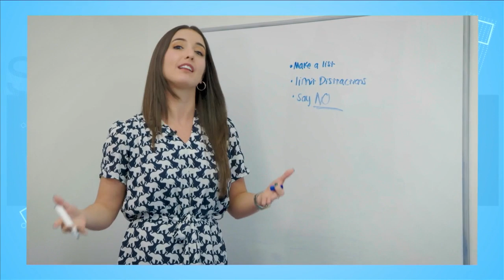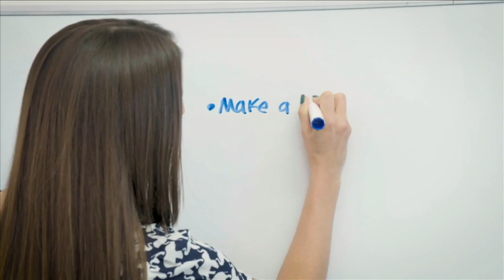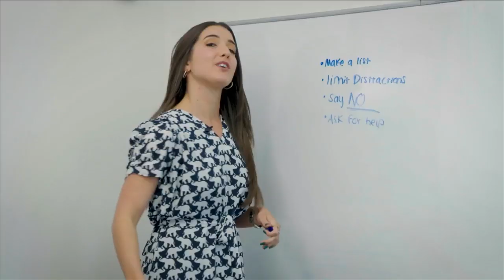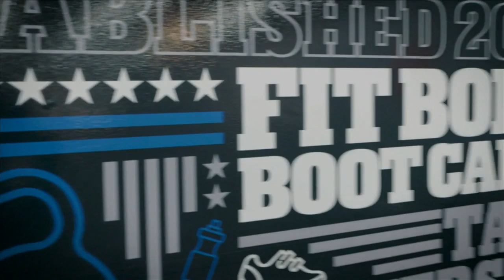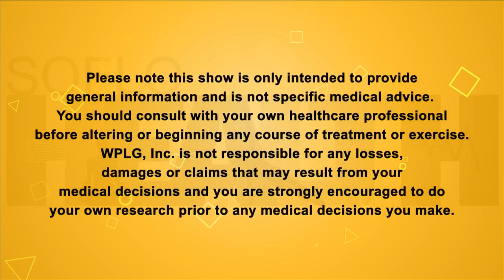New Year, New Skin!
Don’t drop the ball this year!  From the Mediterranean Diet to advice on how to keep your New Year’s resolution, SoFlo HEALTH is avocado toasting in the New Year!